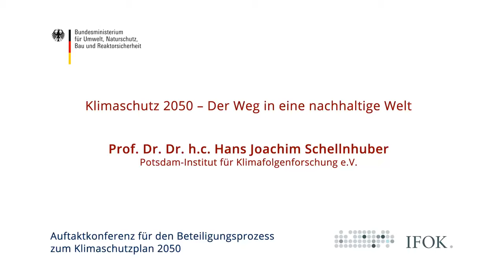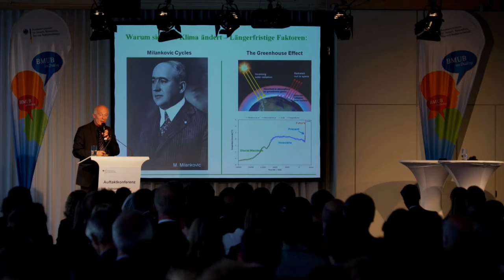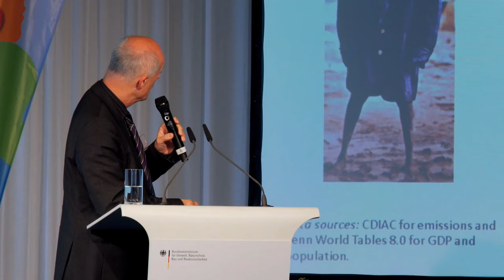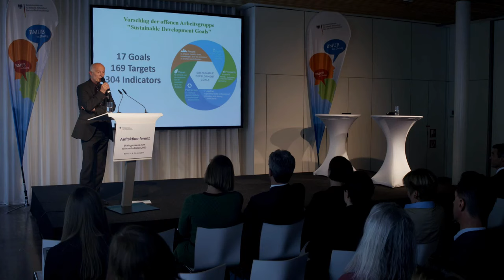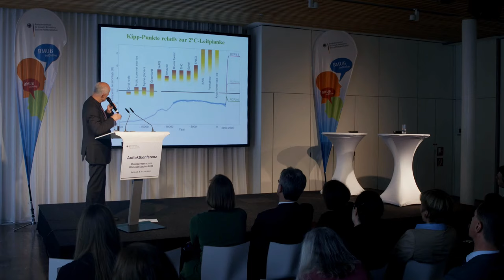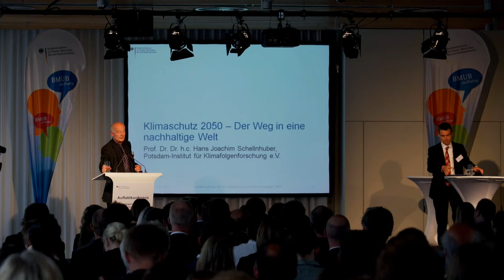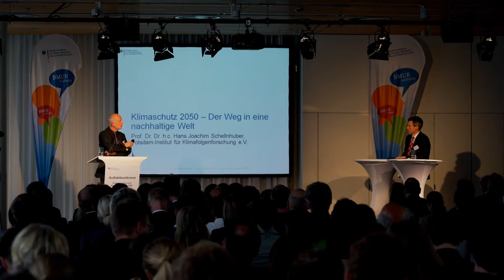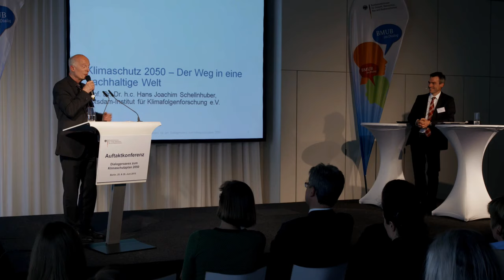Prof. Hans Joachim Schellnhuber beim Auftakt Dialogprozess Klimaschutzplan 2050 | 25.06.2015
Am 25. Juni 2016 hat das BMUB den öffentlichen Dialogprozess für einen nationalen Klimaschutzplan 2050 gestartet. Deutschland setzt damit die G7-Beschlüsse um und geht mit gutem Beispiel voran. Zum Auftakt der Konferenz in Berlin begrüßte Bundesumweltministerin Barbara Hendricks neben Vertretern aus Bund, Land, Kommunen, Verbänden, Wirtschaft und Zivilgesellschaft auch interessierte Bürgerinnen und Bürger, die ihre Ideen bei der Entwicklung von Maßnahmen für den nationalen Klimaschutzplan 2050 einbringen wollen.
Bei der Auftaktveranstaltung hielt der Direktor des Potsdam-Instituts für Klimafolgenforschung Prof. Hans Joachim Schellnhuber eine Keynote.